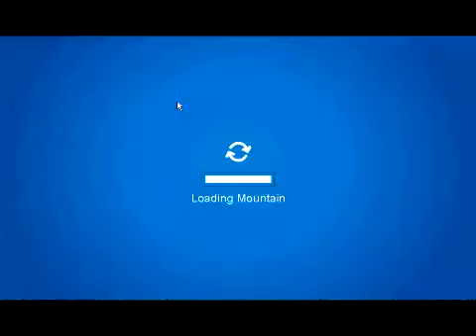Club Penguin Cheats - EPF Field Ops - Mission 2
Hey Everyone! Club Penguin's second Field-op is here! This one you have to use your arrow keys on your keyboard.

Accept the challenge first of all, and head to the Ski Mountain. Go to where the poll is and your EPF phone will flash green.

You have to move the micro-battery around the track, avoiding the traps and rebooting the power grids (the silver/metal boxes).

There are diffrent versions of this Field-op, in diffrent tracks, but you get the idea still. This Field-Op is worth one experience. Everyweek the challenge changes! Once you complete them, you cannot do them again.